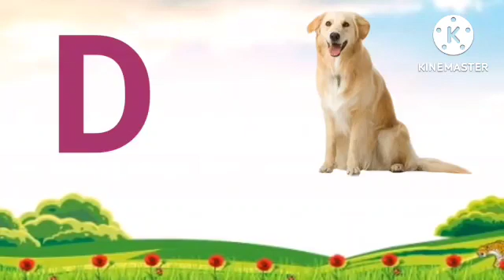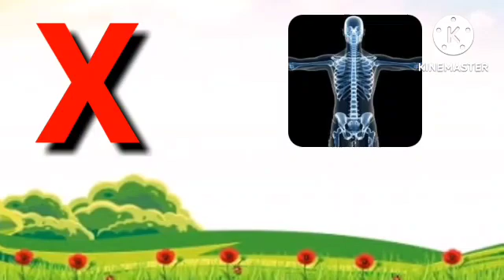Abc Song | abcd | A for apple | Abc kids | Nursery Rhymes Hindi balgeet